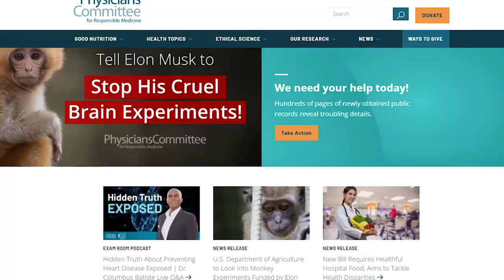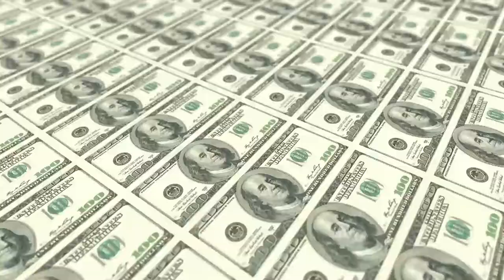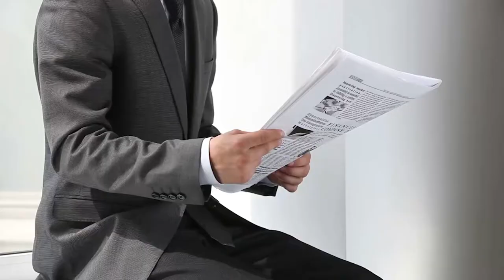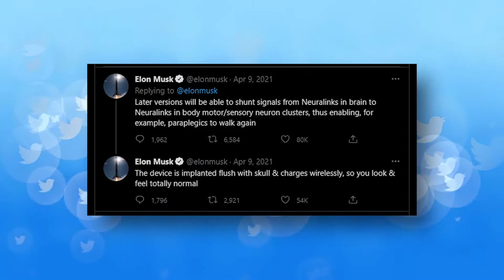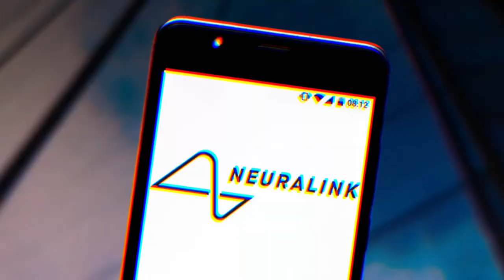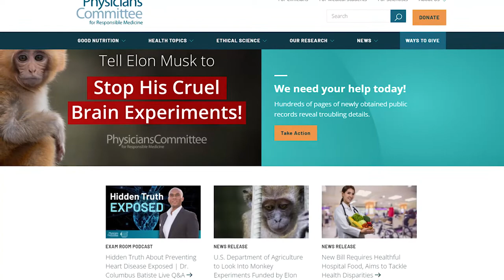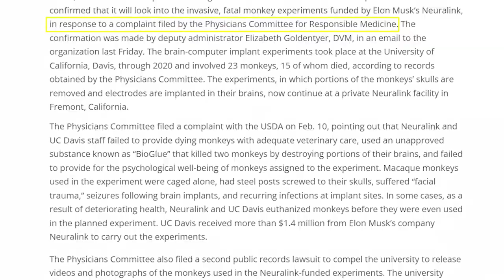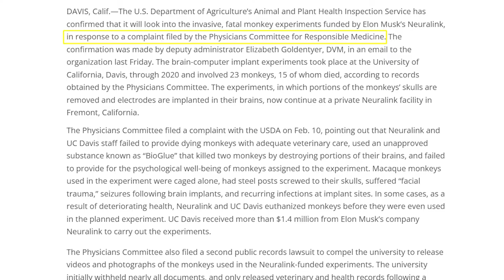Elon Musk Makes BIG MISTAKES With Monkey Research Neuralink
Neuralink, an ElonMusk company working on brain implants, is under fire after 15 of 23 monkeys undergoing experiments allegedly died.

The Physicians Committee for Responsible Medicine (PCRM), a nonprofit organization dedicated to animal welfare, is going to file a complaint against Neuralink. The PCRM claims that researchers at Neuralink illegally mistreated monkeys and subjected them to "extreme suffering" during experiments with brain implants. The animal rights group plans to file a complaint with the U.S. Department of Agriculture for this, reports Business Insider.

About World of Tesla
🎥 Videos about Tesla, SpaceX and Elon Musk
🎨 Writen, voiced and produced by World of Tesla